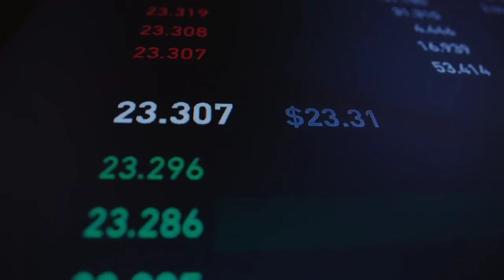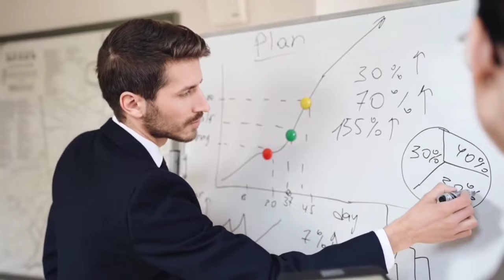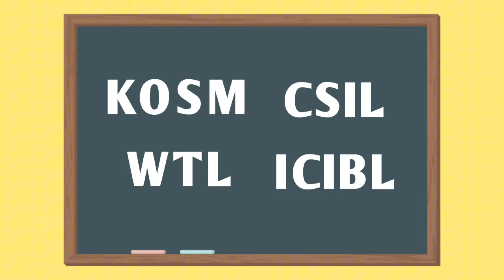4 Best Blue chips & 4 Best Penny Stocks in Pakistan stock market